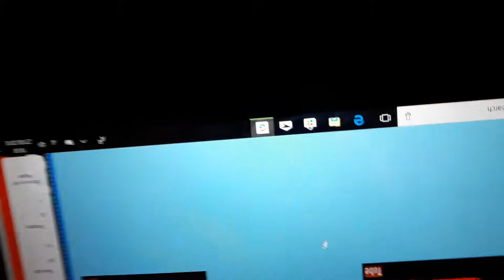vlog day 15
today I did another vlog please like and subscribe for more awesome videos like this and check out my new website I will be putting behind the scenes videos on there as well as YouTube link down below